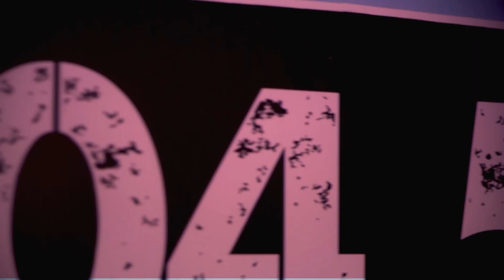MUSICOLOGO VUELVE A MANDAR FUEGO A ROCHY RD “LE ENTRA CON TO” ¿DEBE ROCHY RESPONDER?